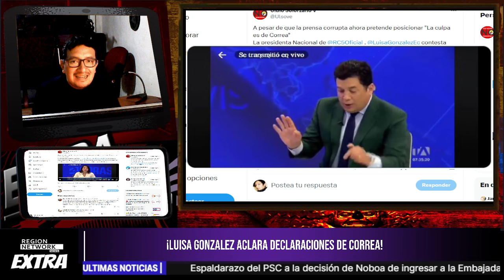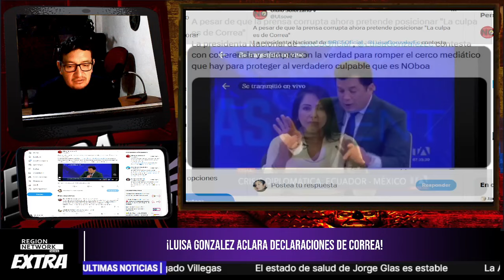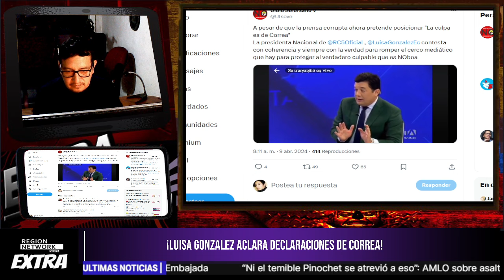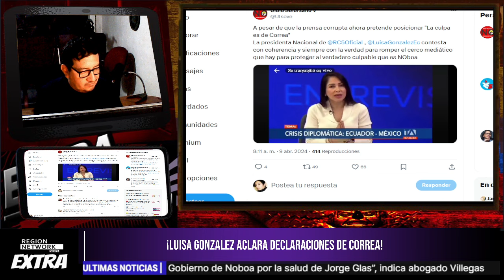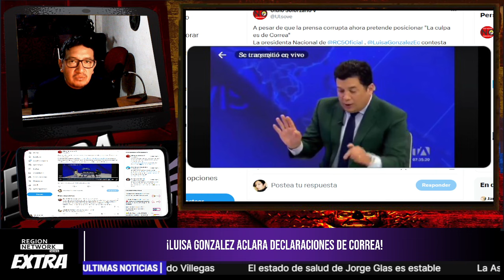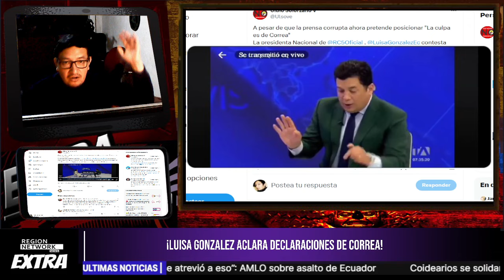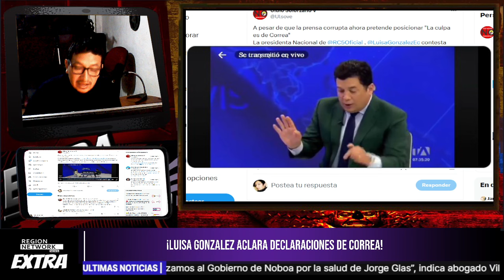¡LUISA GONZALEZ BARRE EL PISO CON PAUTERO MILTON PÉREZ POR DEFENDER A NOBOA EN CASO MÉXICO!